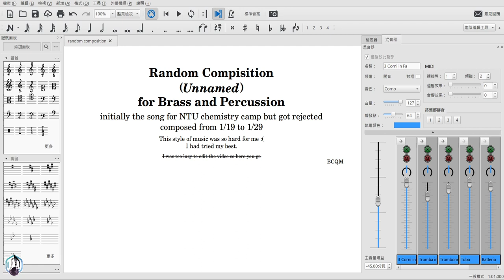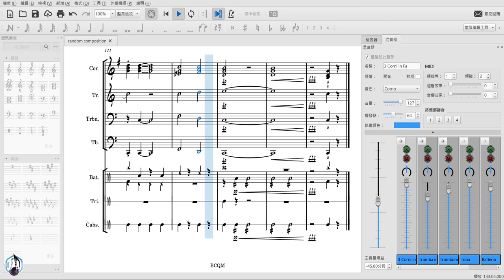Random Composition (Unnamed) for Brass and Percussion - BCQM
BCQM's nineteenth originality - (Unnamed)

Initially the song for NTU chemistry camp but got rejected
Composed from 1/19 to 1/29

This style of music was so hard for me :(
I had tried my best.

Sheet music is available now!